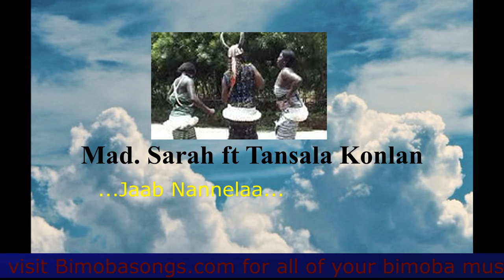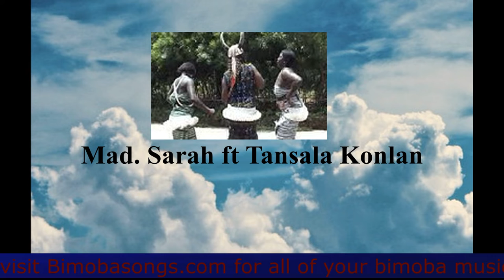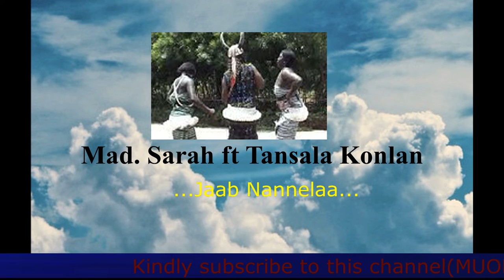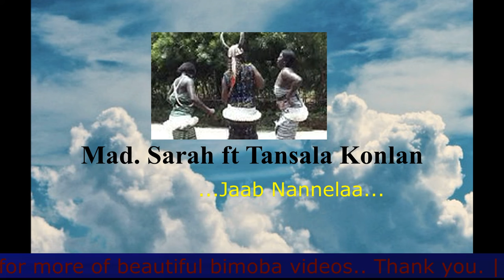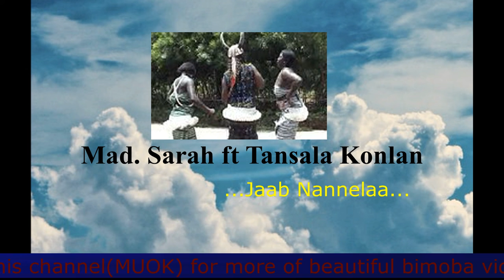MADAM SARAH FT TANSALA KONLAN | Jaab Nannelaa (Audio Slide)